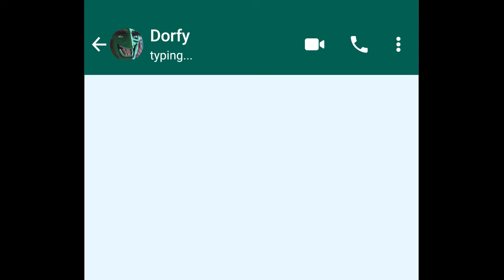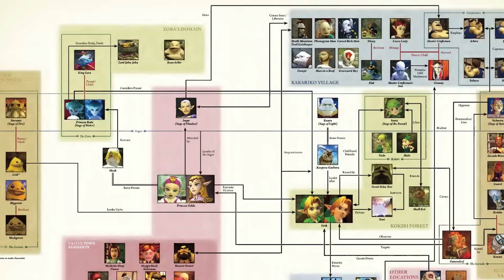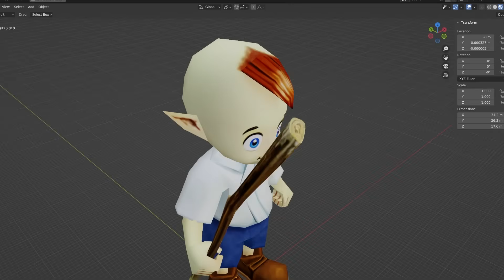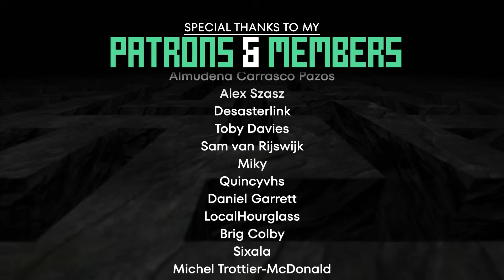The Missing People of Ocarina of Time - A Zelda Mystery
Glory to Gunondorf!

Ocarina of Time Map by:
James Nalepa